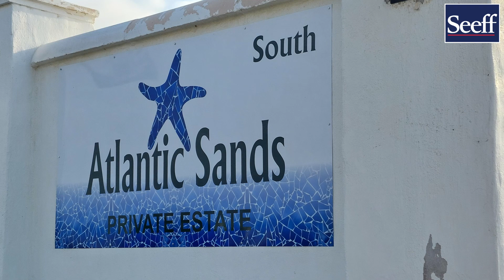R399,000 | 526m² Vacant Land For Sale in Laaiplek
PLOT FOR SALE NEAR THE SEA IN A SECURTIY COMPLES IN LAAIPLEK
If you ever wanted to have a place near the sea, this is your opportunity.

It is situated in a 24-hour manned security complex. Near all amenities that include a Super-Spar! Laaiplek is situated at the Berg-river mouth with interesting fishing activities. The Port Owen Marina at Port Owen Yacht Club with access to the beautiful St. Helena Bay is ideal for sailing, boating, and fishing. The Berg river estuary with wonderful bird life.

Call me to make an appointment to view it.